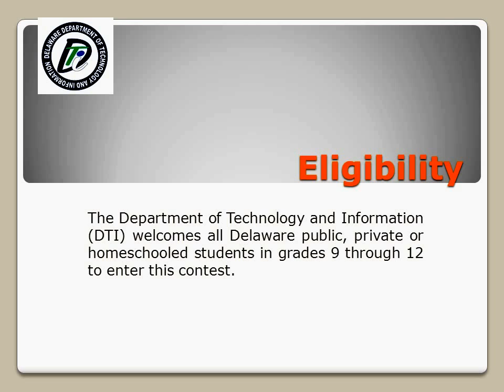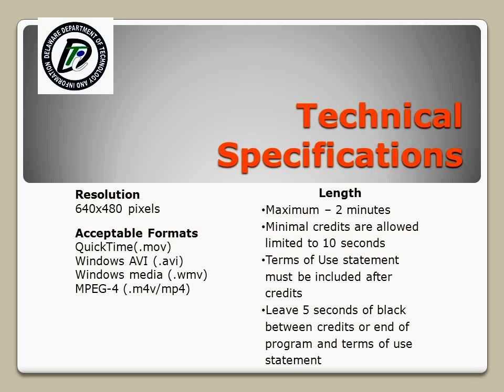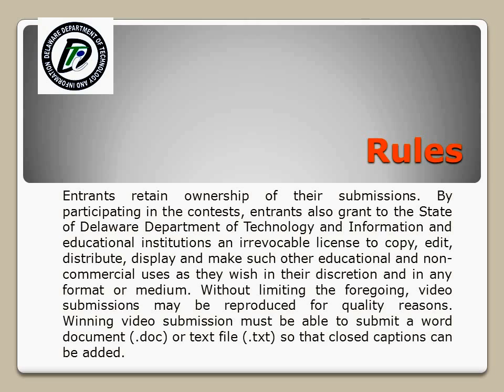Video Contest Rules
The Delaware Department of Technology and Information (DTI) is excited to announce the first annual cyber security video contest for Delaware high school students. Video submissions should illustrate the safe use of the internet and/or mobile devices including practices such as not giving out personal information, only visiting safe websites, careful use of email, using hard to guess passwords, protecting against identity theft, and safe use of social networking sites such as Twitter, Facebook, MySpace, etc.

DTI welcomes contest entries from all Delaware public, private, charter, and homeschooled students in grades 9 through 12. Submit your video by responding in the comments of this video below between November 1, 2012 and January 31, 2013.  Please review the contest rules, and remember to submit an entry form for your video.

Winning entries will be announced by March 1, 2013. and may be used in a campaign to raise cyber safety awareness for students of all ages. Prizes will be awarded to the winning video creation individual or team.